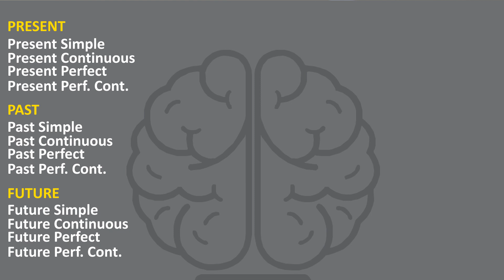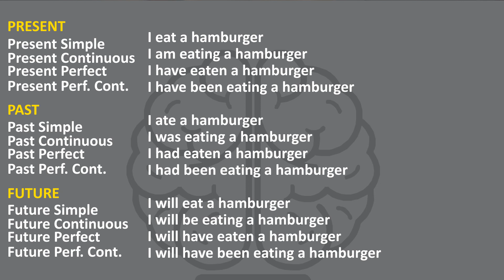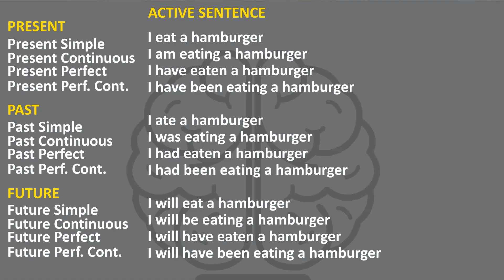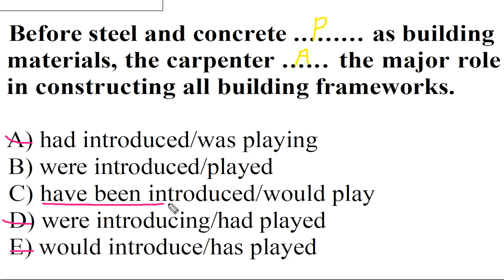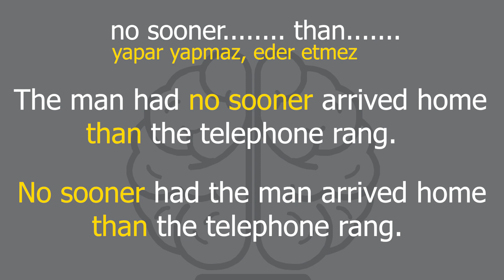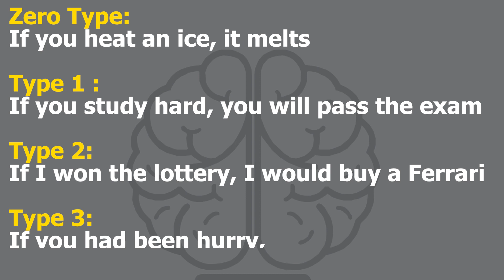YÖKDİL, YDS, YDT - İngilizce Gramer Çalışıyoruz - Ayrıntılı Anlatım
İngilizce sınavlara hazırlık serimizde, YDS, YÖKDİL ve YDT sınavlarının her üçü için de, sınava gireceklere yol gösterebilecek içerikler paylaşmaya devam ediyoruz.
Hatırlarsanız ilk 3 videoda, genel olarak konuların nasıl çalışılması gerektiğinden, nasıl bir yol izlenmesi gerektiğinden bahsetmiştik. Şimdi ise bu video ile birlikte, her konuda daha ayrıntılı anlatımlara başlıyoruz.
Gramer konularının en önemlilerinden olan Tense, Modal, Passive, Conjuction ve Conditional konularını ve bunların nasıl çalışılması gerektiğini konuştuk. İyi seyirler...

İngilizce Sınavlara Hazırlık Serisi YDS, YÖKDİL, YDT İLK 3 VİDEO